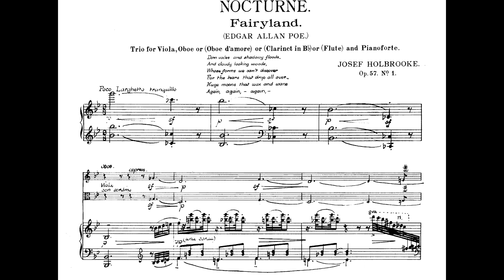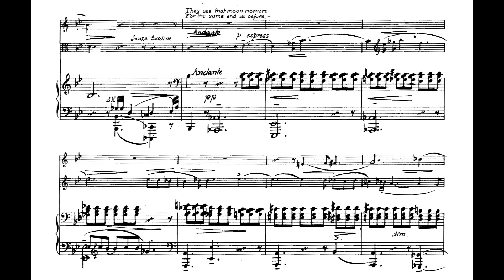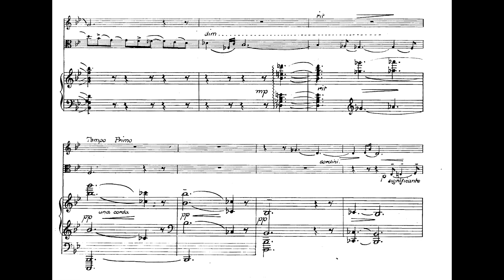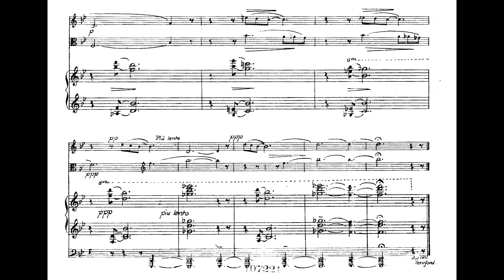Joseph Holbrooke - Nocturne Fairyland for Clarinet, Viola and Piano (1912) [Score-Video]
Joseph Holbrooke - Nocturne Fairyland for Clarinet, Viola and Piano, Op. 57, No. 1 (1912)

Douglas Miller, clarinet
Eric Koontz, viola
Bair Shagdaron, piano